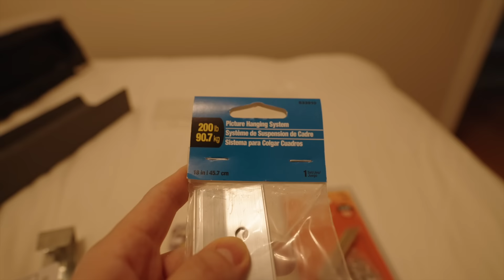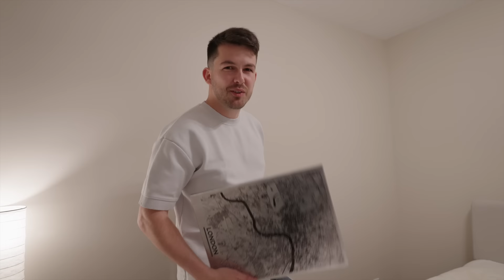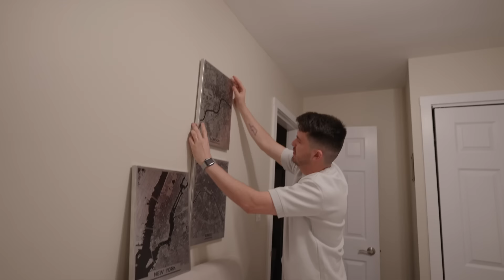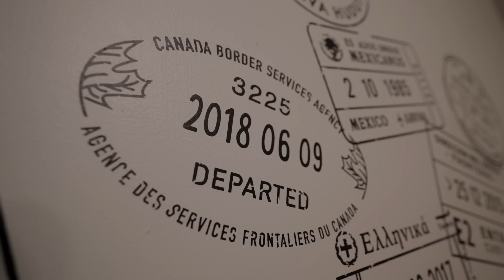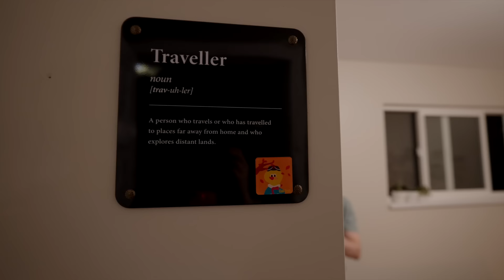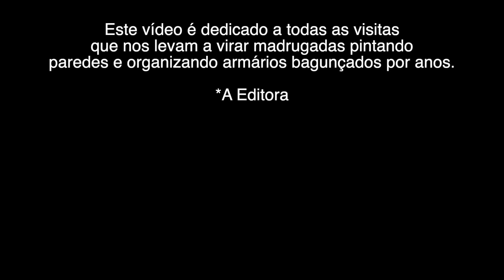DECOREI UM QUARTO DE MILHÕES GASTANDO CENTAVOS - EP. 1620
*** Black Friday Antecipada Cambly ***